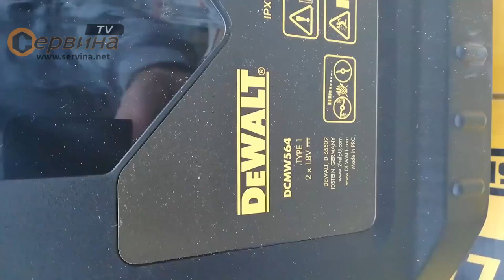TEST Акумулаторна косачка DeWalt DCMW564P2 - 18V+18V/5Ah Li-Ion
- Акумулаторна косачка DeWalt DCMW564P2
- Предназначен за обработка на тревни площи до 800 м2
- Работи с 2x18V батерии DEWALT XR, доставящи 36V мощност
- XR безчетков двигател с висока ефективност
- Електронно табло с два порта, осигуряващо незабавна обратна връзка за състоянието на зареждане на батерията
- Лесна за работа косачка, подходяща за различни градини
- Компактни и заключващи се гумени колела за лесно транспортиране и съхранение
- Работната ширина е 480 мм, а работната височина се регулира индивидуално, посредством 5 степени между 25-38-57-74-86 мм
- Ниското ниво на шума осигурява приятен климат за потребителите и околната среда
- Регулиране на височината на дръжката
- Здрав метален корпус